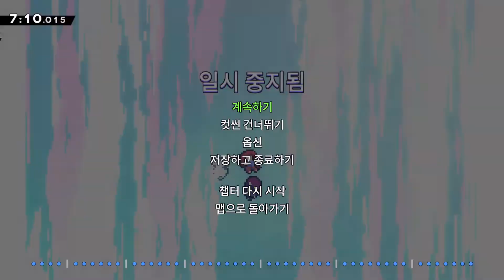[Celeste] Chapter 7 golden strawberry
too long.. 6B 7B 8B 9